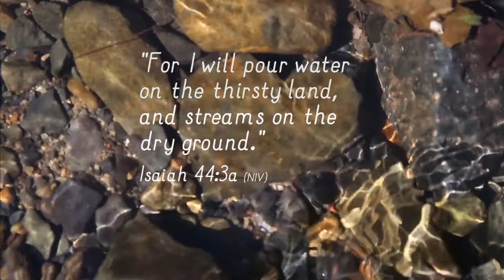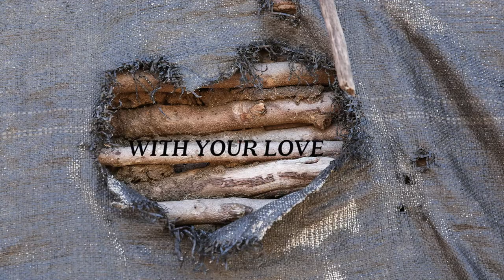Withmylove - Food For The Poor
With your love you can help Withmylove, a sweet 4-year-old girl in Haiti who desperately needs your help this season. Watch her story